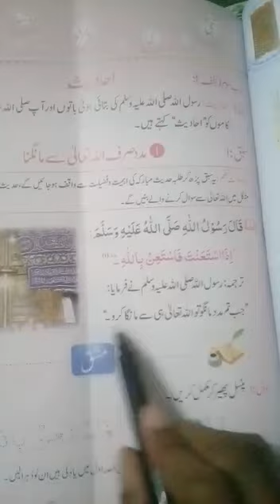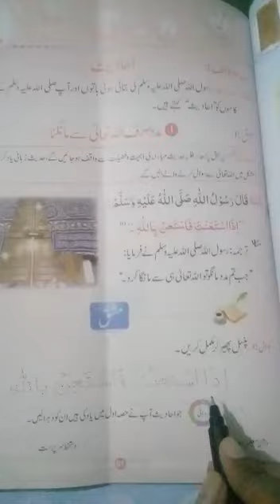Grade Two: Islamiyat: Unit 3 Ahadees#1 with translation Lrn/The Message School Sialkot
September 1 The Message School Sialkot